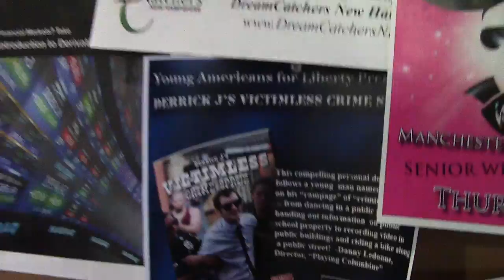Young Americans 4 Liberty Manchester | Victimless Crimes Day | Part 4